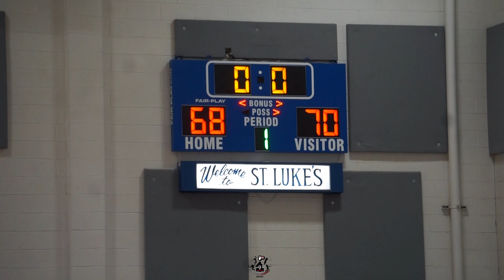Breakfast League Basketball